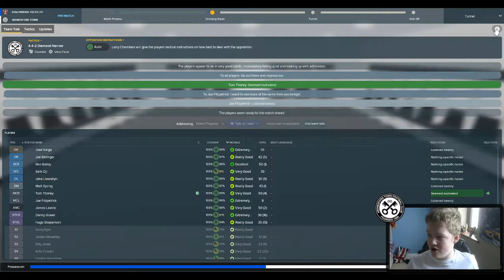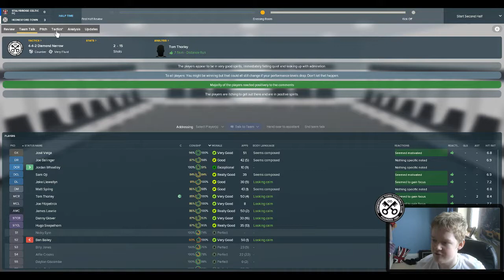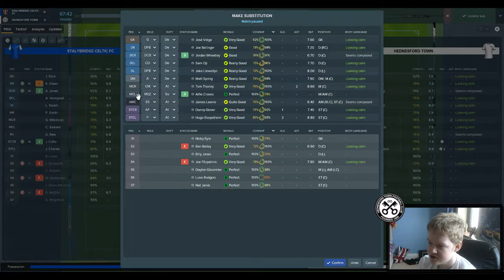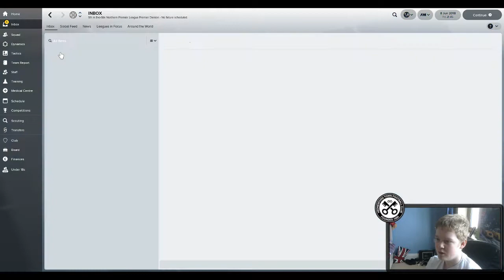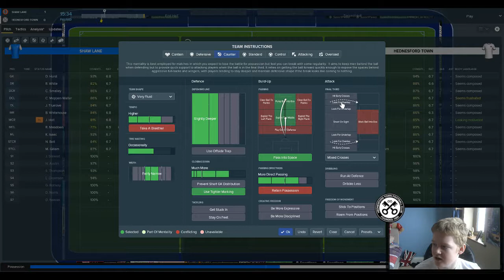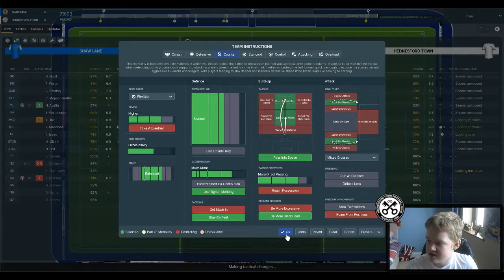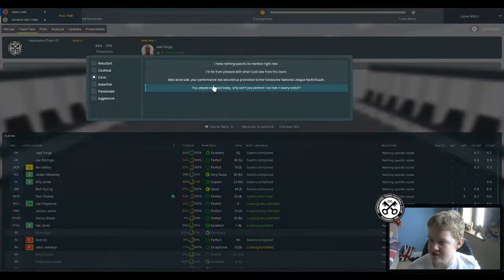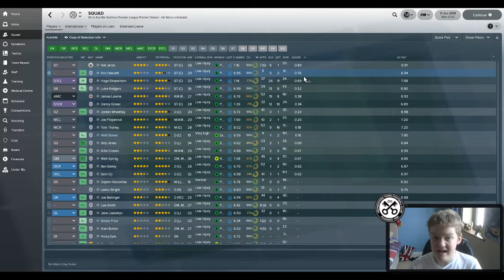FM18 Road to League Two (Hednesford) S1 E12 | PROMOTION?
It's the final episode of season 1 of the Road to League Two with Hednesford, and we have a game against Stalybridge Celtic in the playoff semi-finals - can we progress to the final?